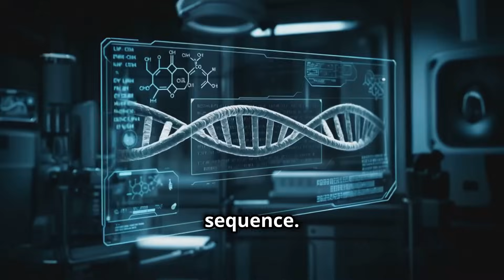2050: A Glimpse Into Tomorrow - A Short Film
Journey into humanity's next chapter in this thought-provoking short film exploring life in 2050. Witness a world transformed by AI, where virtual reality shapes our daily experiences and quantum computing powers our innovations. From high-speed Hyperloop travel to lunar colonies, experience tomorrow's revolutionary technologies.

Discover a future where drones fill our skies, renewable energy powers our cities, and vertical farms feed our populations. Watch as medical breakthroughs in stem cells and CRISPR technology redefine human potential, while climate solutions offer hope for our planet's future.

Join us on this cinematic journey into 2050, where science fiction becomes reality.

🎬 Director: Genetrated, Not Rendered
⏱️ Duration: 5 Minutes
🎭 Genre: Science Fiction / Documentary